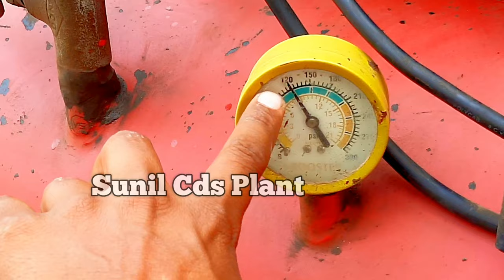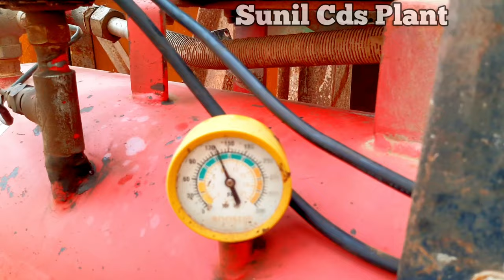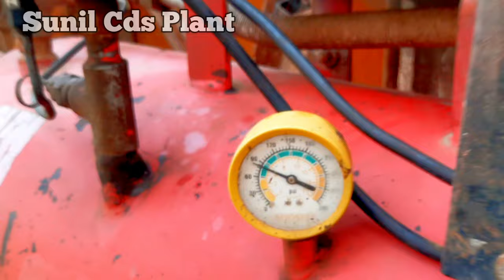air compressor auto on/off setting || air switch auto cutoff || pressure setting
NOTE : All content used is copyright to “Sunil Cds Plant ”, Use or commercial display or editing of the content without proper authorization is not allowed.